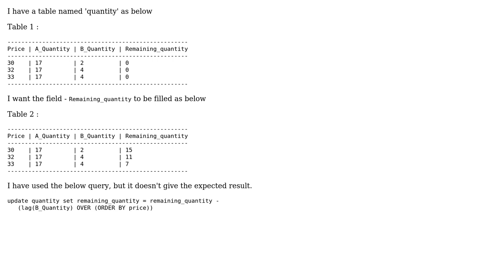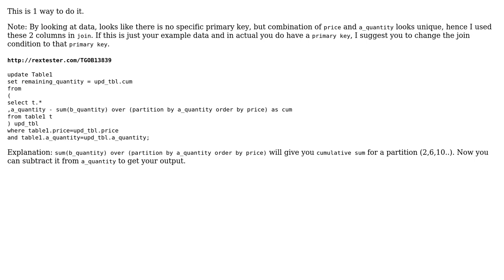Using lag() for dynamic rows postgresql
With thanks & praise to God, and with thanks to the many people who have made this project possible! You are responsible for your own actions.